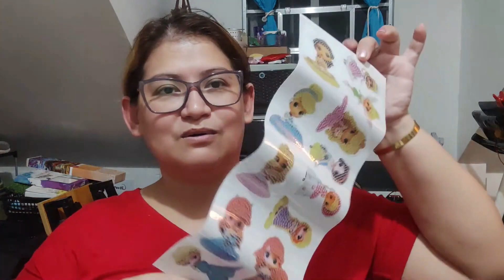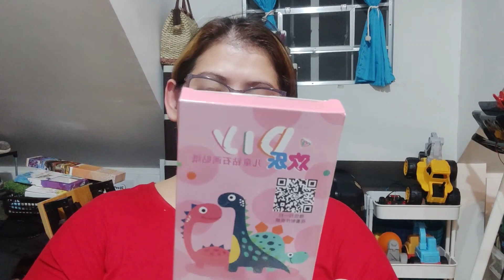Unboxing my Caroline Dream Art Haul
VIDEO SHOT USING

VIDEO RENDERED on ASUS Zenbook UX425 in Lilac Mist

Video edited using Filmora Pro.

I appreciate it. I welcome constructive feedback, comments, and questions. I DO NOT tolerate hateful comments, prejudice, racism, and insults.

The world is already a dark place. Let's add more light and positivity.